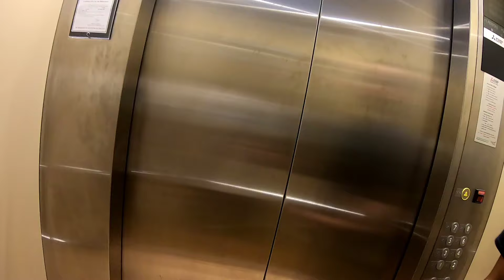A.A Golden Beach Pattaya Hotel, Pattaya Soi 12 Hotels, Pattaya Thailand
A.A Pattaya Golden Beach Hotel, Pattaya Soi 12 Hotels, Pattaya Thailand

Pattaya hotel review on Soi 12 near Beach Road in Pattaya City. Reviewing the A.A Pattaya Golden Beach Hotel and own Soi 12 from Beach Road and showing you what is on Soi 12 pointing out other Pattaya Soi 12 Beach Road hotels like Lk Express and the Hermann Hotel. Central location and under 1000 baht with swimming near Soi Buakhao and Walking Street.